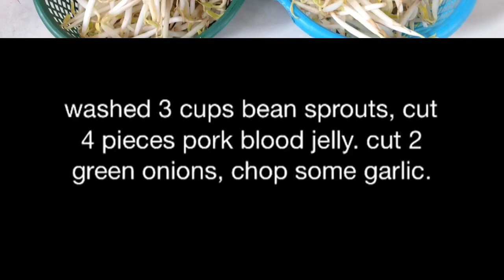Stir-fried bean sprouts with pork blood jelly. ถั่วงอกผัดเลือดหมู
Chinese simple dish which anti- aging by Auxinon in bean sprouts. (Auxinon helps keep the body young longer) The sprouts also contains high vitamin C , vitamin B12, vitamin B17 & Lecithin which helps nourish the nerves and the brain, So Stir-fried bean sprouts with pork blood jelly.is healthy and yummy menu. To Know me More